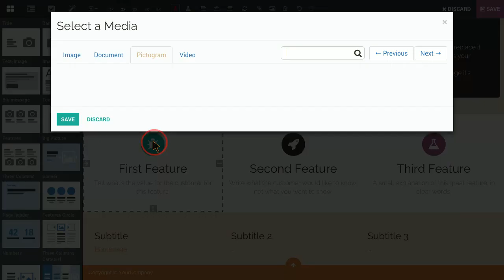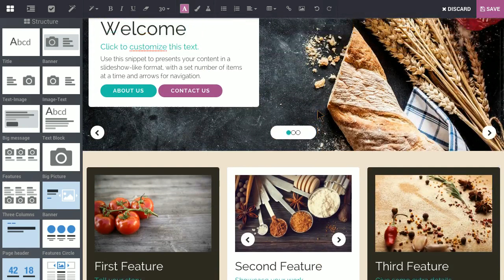Website Builder | Odoo Pakistan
Create your customized websites
Easy. Mobile-First. Open Source.

Don’t want to code?
Just drag and drop to add business features
Get all your business needs, out-of-the-box.

Make a website, then add features as you grow: jobs, eCommerce, customer portal, events, company blog, call-to-action, newsletter, etc.

Build website that fits your brand.
Get a website that automatically adjusts to fit your brand and style guidelines.
Odoo provides you tools to easily achieve branding needs.

Boost your sales conversion
With oddo’s integrated marketing tools

Sell Online
eCommerce
eBay
Event Tickets

Full Marketing Stack
Lead Acquisition
Lead Tracking
Live Chat
Mass Mailing

Widen your website with awesome Oddoo Apps
50Five
Content Management
Blogs
Slides
Forums, Q&A

Link Business Features
Recruitments
Helpdesk